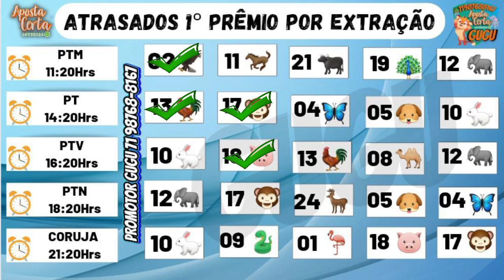RESULTADO CORUJA - 21/09/2022 - CRUZ DO DIA 22/09/2022